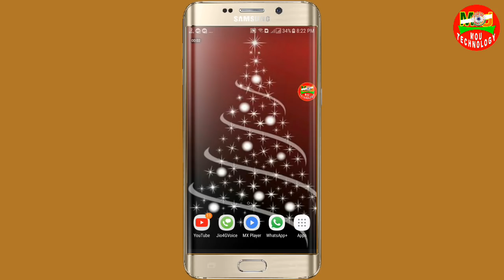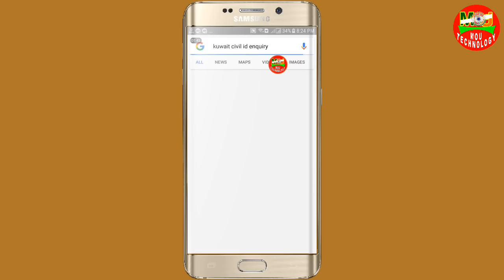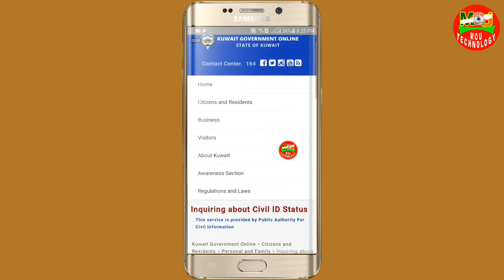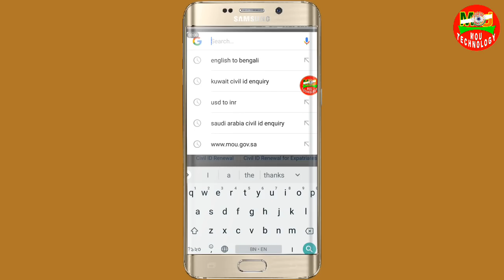কুয়েতের Civil Id বা অ্যাকামা কিভাবে চেক করবেন মোবাইল দিয়ে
গুগল এ সার্চ করুন
Kuwait civil id enquiry

whatsapp trick
whatsapp feature tipas

বাংলা টিউটোরিয়াল
বাংলা অ্যাণ্ড্রয়েড টিউটোরিয়াল
বাংলা অ্যান্ড্রয়েড টিপস

আশা করি আমার চ্যানেলের সাথেই থাকবেন এবং
আমার ভিডিও যদি আপনার  ভাল লাগে তাহলে অবশ্যই লাইক ,Comment এবং  Social Media তে দয়া করে শেয়ার করবেন ।

আমার চ্যানেলের পক্ষ থেকে আপনাকে অনেক

                                      ❤  ধন্যবাদ  ❤